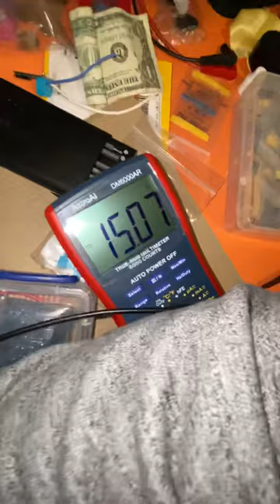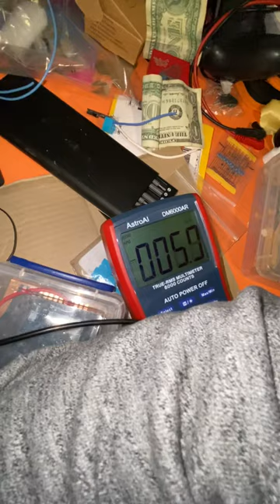AliExpress PD3.0 faulty module, LED not working.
Les not working on 9v/12v module, working fine on 15v/20v module.